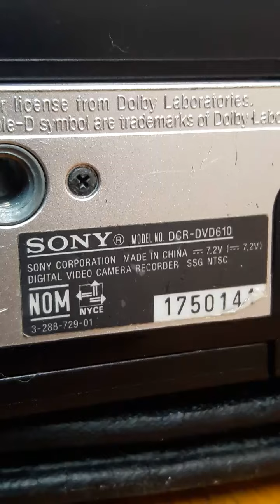sony DCR-DVD610 digital video camera recorder